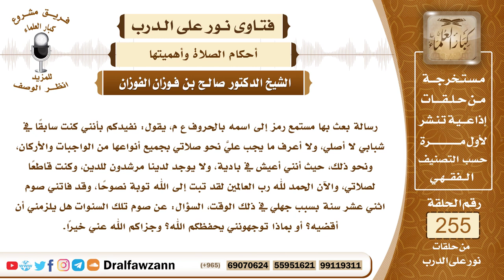4351- يعيش في البادية مقصراً في الصلاة والصيام وغيرها بسبب جهله - الشيخ صالح الفوزان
السؤال: جزاكم الله خيراً وأحسن إليكم، رسالة بعث بها مستمع رمز إلى اسمه بالحروف ع م، يقول: نفيدكم بأنني كنت سابقاً في شبابي لا أصلي، ولا أعرف ما يجب عليَّ نحو صلاتي بجميع أنواعها من الواجبات والأركان، ونحو ذلك، حيث أنني أعيش في بادية، ولا يوجد لدينا مرشدون للدين، وكنت قاطعاً لصلاتي، والآن الحمد لله رب العالمين لقد تبت إلى الله توبة نصوحاً، وقد فاتني صوم اثني عشر سنة بسبب جهلي في ذلك الوقت، السؤال: عن صوم تلك السنوات هل يلزمني أن أقضيه؟ أو بماذا توجهونني يحفظكم الله؟ وجزاكم الله عني خيراً.
الجواب: الواجب عليك التوبة إلى الله وأن تحافظ على الصلاة والصيام وبقية أمور دينك، وأن تجتنب ما حرم الله عليك، وما مضى يعفو الله عنه، قال تعالى ﴿‌قُلْ ‌لِلَّذِينَ ‌كَفَرُوا إِنْ يَنْتَهُوا يُغْفَرْ لَهُمْ مَا قَدْ سَلَفَ﴾ [الأنفال: 38]، وقال النبي صلى الله عليه وسلم (الإسلام يجبُّ ما قبله، والتوبة تجب ما قبلها)، فعليك بالمحافظة على الصلوات والمحافظة على الصيام والمحافظة على بقية أمور الدين في مستقبل حياتك، وما مضى يعفو الله عنه بالتوبة لا سيما وأنك ذكرت أنكم في بيئة جاهلة لا يصل إليها شيء من العلم ومن النور وليس عندكم من يعلمكم فهذه أسباب للوقوع فيما ذكرت ولكن لما مَنَّ الله عليك بالتوبة وسمعت من العلم ما سبب لك التوبة إلى الله عز وجل فهذه نعمة من الله فعليك بشكر الله سبحانه وتعالى والتمسك بهذا الدين إلى الممات، وسؤال الثبات على هذا الدين، الثبات عليه من الله سبحانه وتعالى.

السيرة الذاتية :
للاشتراك في قناة الشيخ صالح الفوزان

14_ الشيخ محمد أمين الشنقيطي
يتيوب

15_سماحة المفتي عبد العزيز آل الشيخ
 يوتيوب

رئيس الفريق
لمشروع كبار العلماء